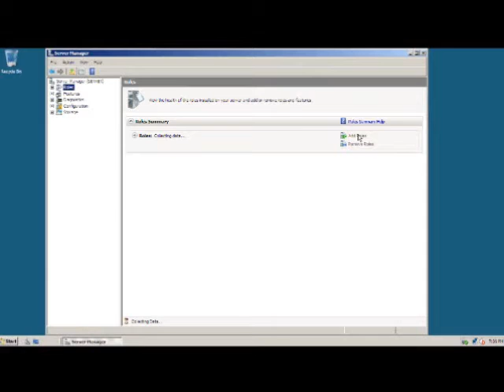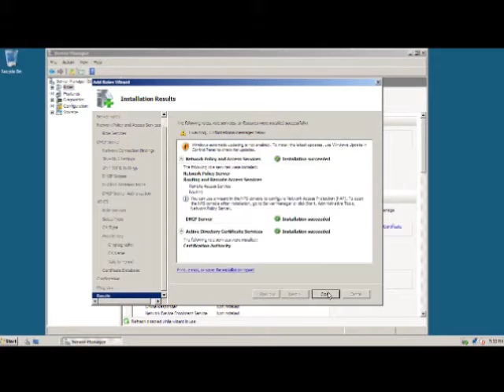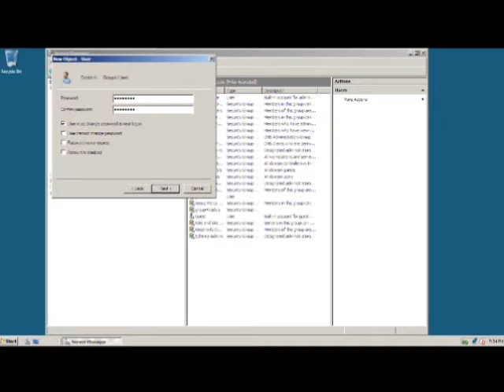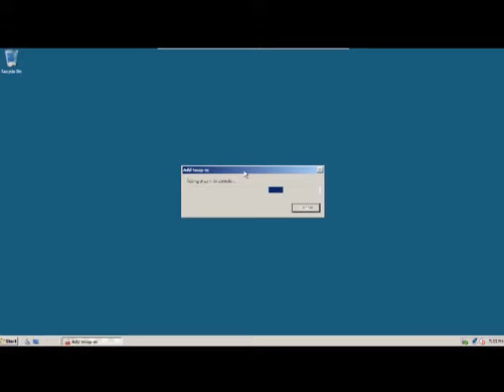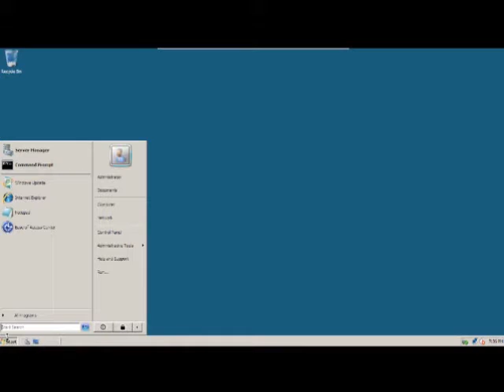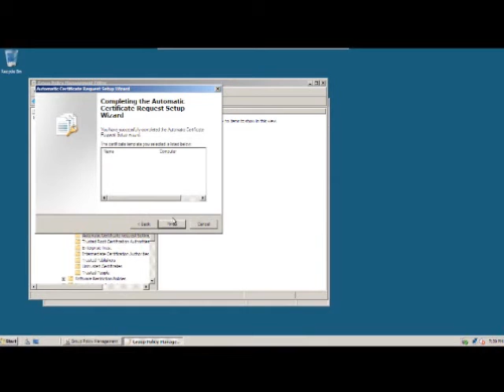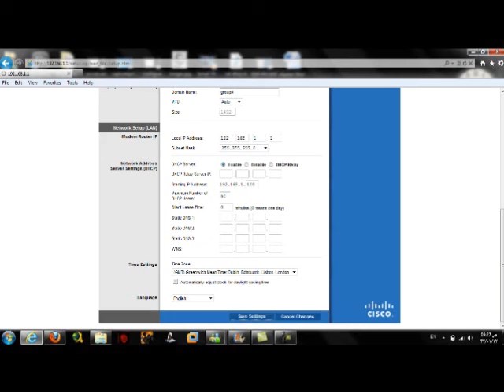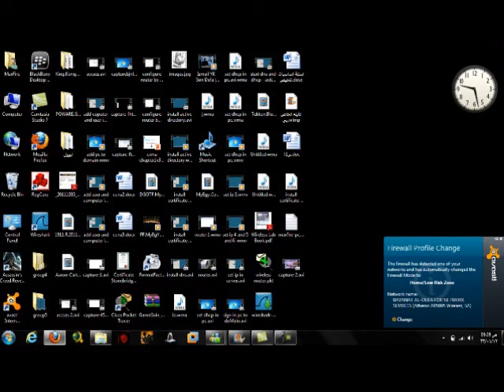اعداد RADIUS على Windows server 2008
طريقة اعداد RADIUS على Windows Server 2008 مع خطوات التثبيت على السيرفر والراوتر